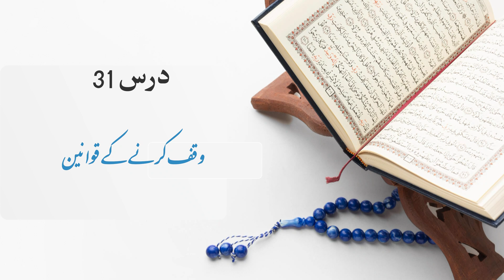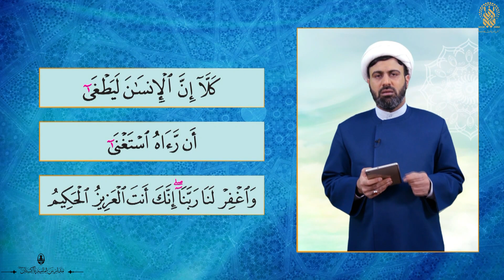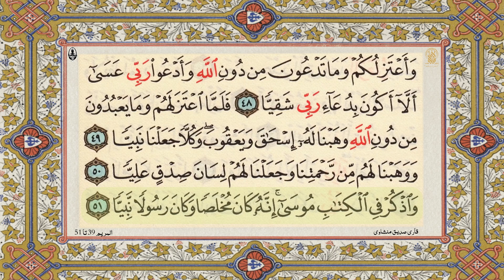Quran Parhny Ka Sahi Tareeqa | Lesson 31 | وقف اور ابتدا کے قوانین | Ustad Qari Ali Qasmi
*قرآن پڑھنے کا صحیح طریقہ
درس31:  وقف اور ابتدا کے قوانین *

استاد قاری علی قاسمی

مدارس امامیہ پاکستان کی جانب سے آستان مقدس حضرت معصومہ قم کے شعبہ قرآن کے ساتھ آفیشل پراجیکٹ کا باقاعدہ آغاز ہوچکا ہے۔
جس سلسلے میں قرآن کو صحیح انداز میں پڑھنے کا پہلا کورس لانچ کیا جارہا ہے۔
ان دروس کی مدد سے بچے اور استاد اب بہترین انداز میں قرآن کی بنیادی تجوید و قواعد صحیح قرات کے ساتھ سیکھ سکتے ہیں۔

خود بھی دیکھیں اور سیکھیں اور دوسروں کو بھی دکھائیں اور سکھائیں